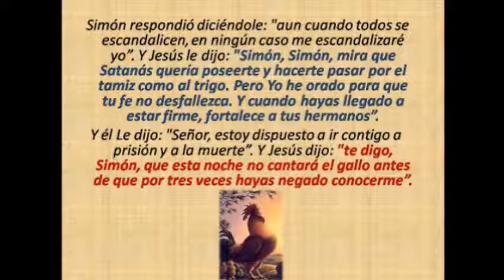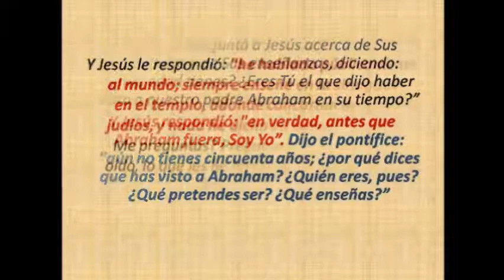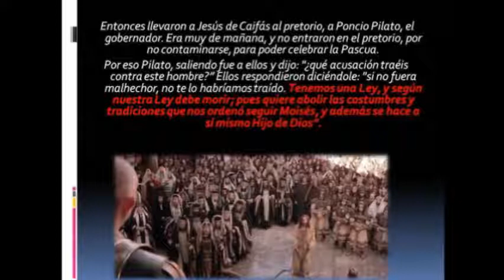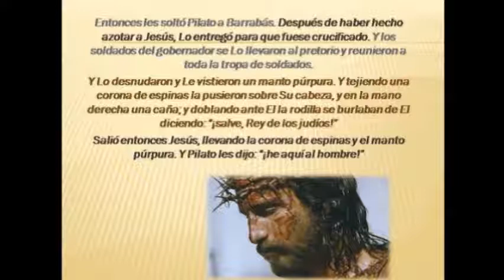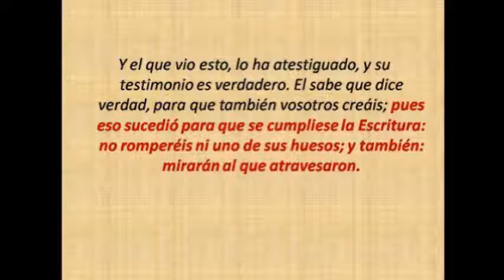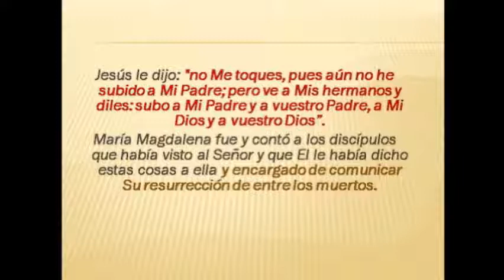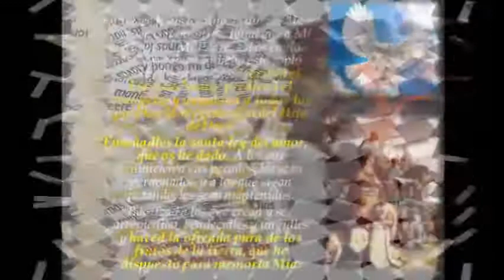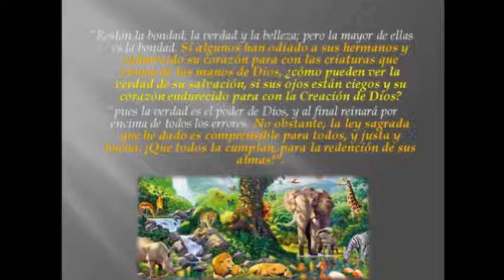Apareció la Verdadera Señal del Fin del Mundo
Esta si es la verdadera señal del fin del mundo. Yo se que este video quizás no lo lleguen a ver todos porque el mundo ama la mentira y la verdad no puede salir a la luz.
 Es el evangelio profetizado en (Mateo 24:14) y Apocalipsis (14:6), si ustedes lo ven en su totalidad encontraran las partes distorsionadas en la Biblia y se darán cuenta de cuál fue el verdadero motivo por el que Jesús fue arrestado y crucificado. Y porque la gente no escucho su mensaje. Si el propio Jesús se presentara en nuestros tiempos seria de vuelta crucificado porque la mayoría del mundo no aceptaría sus enseñanzas solo buscarían su propio bienestar personal y que el hiciera milagros pero no buscarían escucharle. En el canal encontraran  el resto del evangelio en un formato audiovisual y didáctico. El que quiera conocer la verdad está a su disposición. El que quiera escuchar historias fantásticas y llenas de mentiras, este no es el canal recomendado, para eso existen el resto de youtubers. Saludos hice mi mejor esfuerzo por llevar la verdad al mundo pero desgraciadamente la persecución ya esta comenzando y los elegidos de Dios ya están siendo odiados por todo el mundo.